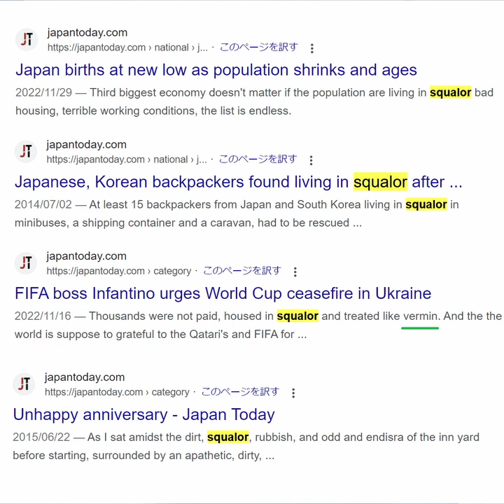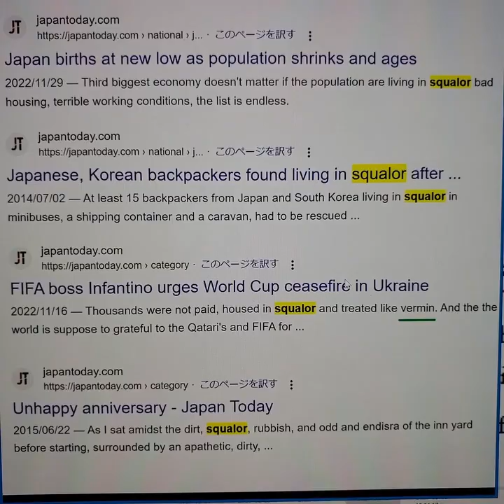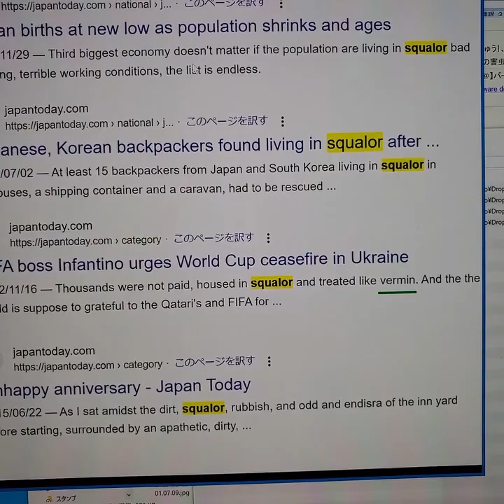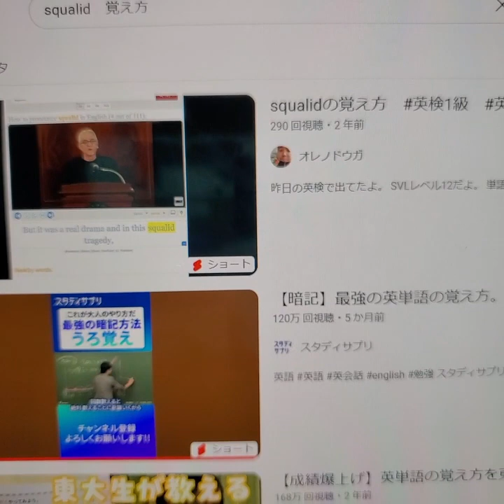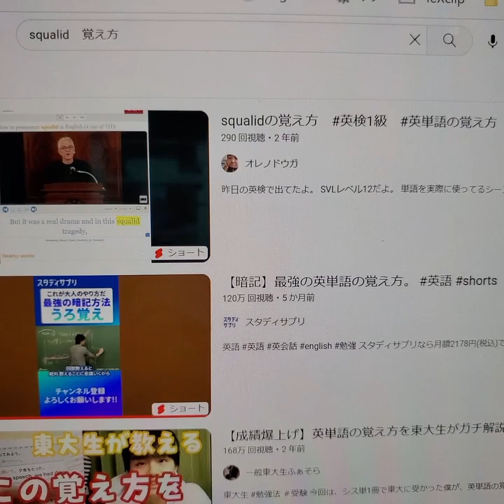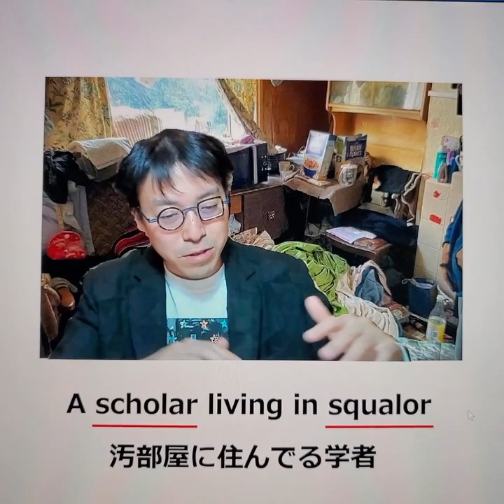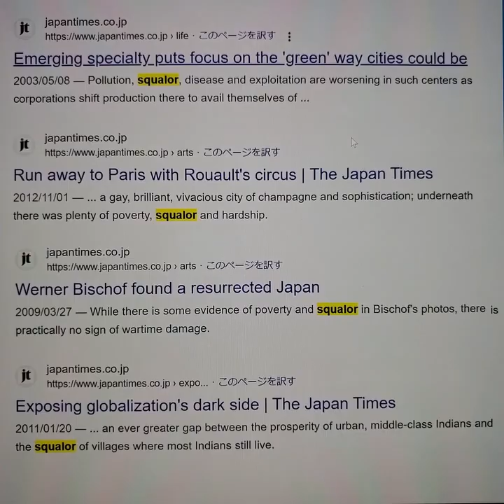squalorの覚え方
海外新聞記者がどう使ってるか確認したい人は↓
newsweekで